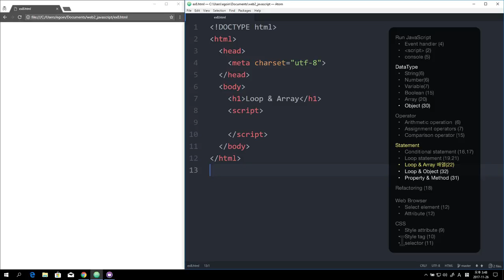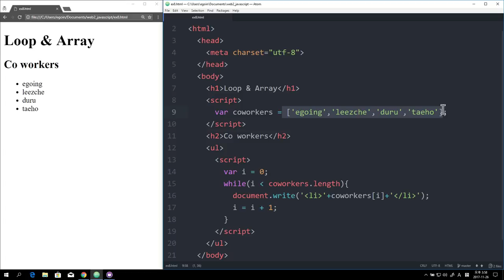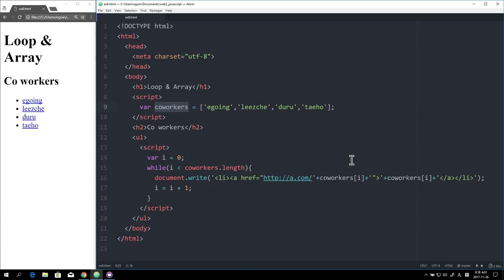WEB2 JavaScript - 22.배열과 반복문